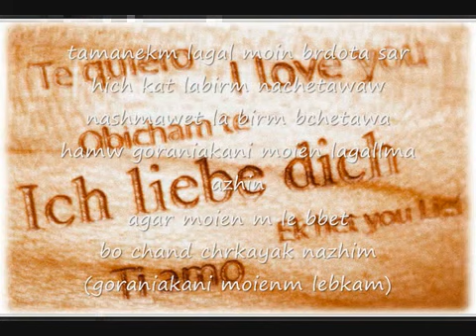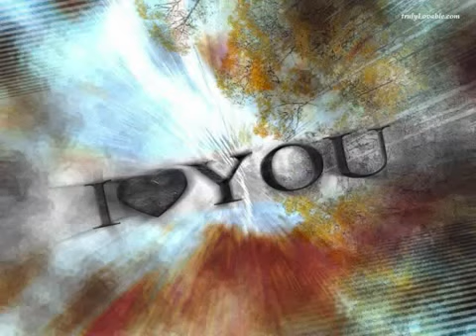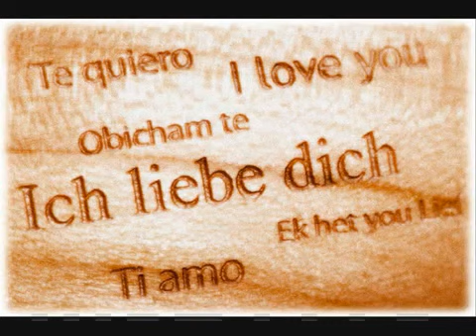moien.avi shah blog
shahblog